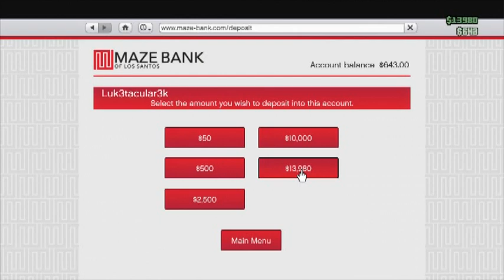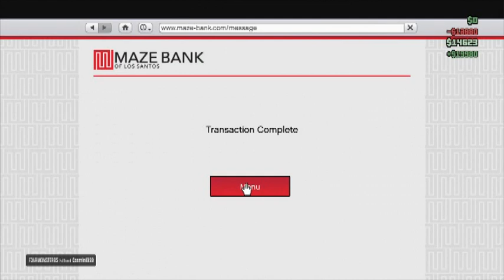GTA 5 Talking to myself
I'd like to know what direction to go with my channel. Appreciate the suggestions!